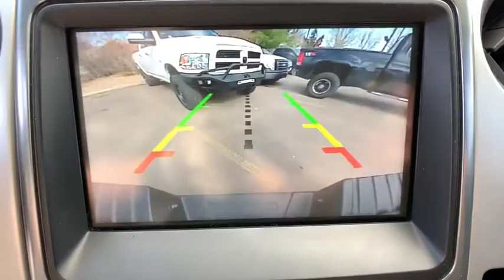2014 Ford F-150 Denver, Littleton, Aurora, Parker, Colorado Springs, CO R448901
Black Used 2014 Ford F-150 available in Denver Colorado at Brandon Dodge. Servicing the Littleton, Aurora, Parker, Colorado Springs, CO area.
2014 Ford F-150 SVT Raptor - Stock#: R448901 - VIN#: 1FTFW1R65EFD10347

Brandon Dodge
5600 S Broadway

Certified.F-150 SVT Raptor, 4D SuperCrew, 6.2L V8 EFI 16V, 6-Speed Automatic Electronic, 4WD, Tuxedo Black Metallic, Backup Camera, Bluetooth, Customer Preferred Package, Off Road Package, Performance Handling Package, Performance Package, Popular Equipment Package, Power Mirror Package, Safety Package, Security Package, Tow Package. Odometer is 18183 miles below market average!Awards:* 2014 KBB.com Brand Image AwardsFord Details:* Warranty Deductible: $100* Limited Warranty: 12 Month/12,000 Mile (whichever comes first) after new car warranty expires or from certified purchase date* Vehicle History* Transferable Warranty* Includes Rental Car and Trip Interruption Reimbursement* Powertrain Limited Warranty: 84 Month/100,000 Mile (whichever comes first) from original in-service date* Roadside Assistance* 172 Point InspectionGREAT NEWS for you if you're looking for peace of mind when buying a used vehicle. Ask about NEW Dealin' Doug CERTIFIED PRE-OWNED Program! Certified Pre-Owned vehicles have been through our service department for a complete system check and meet the requirements to be covered. This Warranty has many advantages including our One Year Sign and Drive Roadside Assistance, Rental Allowance for $35 Per Day and Up To 10 Days, $75 Towing Reimbursement, and Trip Interruption $75 Per Day Up To $375 Per Occurrence.